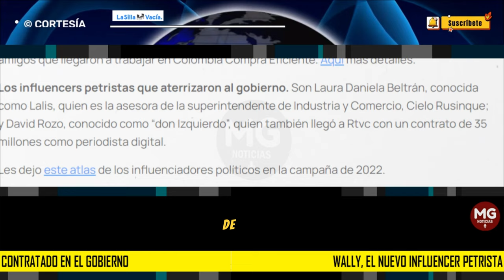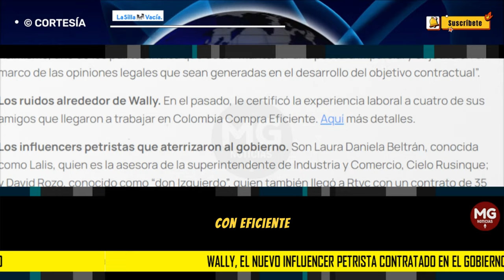⛔ WALLY, EL NUEVO INFLUENCER PETRISTA CONTRATADO EN EL GOBIERNO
Según cuenta La W, el abogado e influencer Walter Rodríguez “Wally”, suscribió un contrato con el sistema de medios públicos Rtvc, en el que prestará servicios para hacer “contenidos jurídicos de opinión” que se subirán a las plataformas de esa entidad.